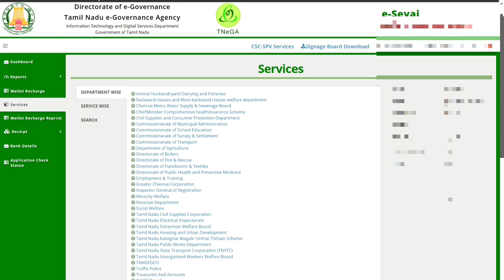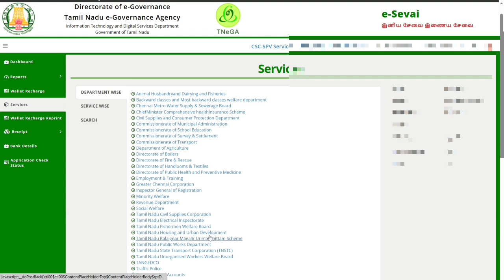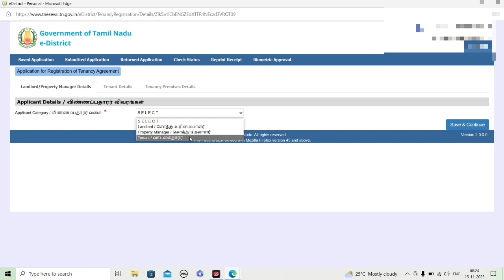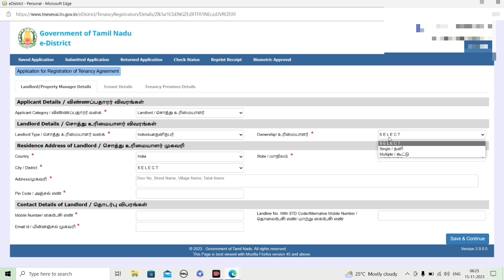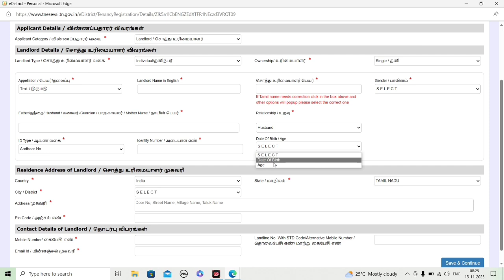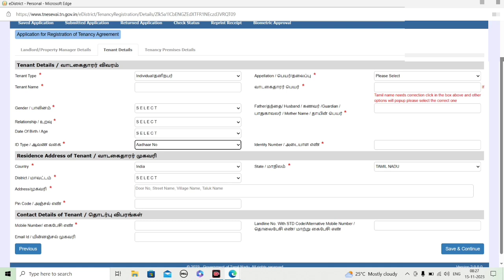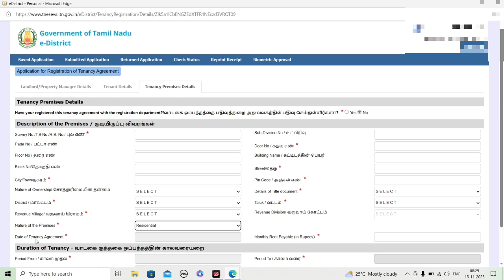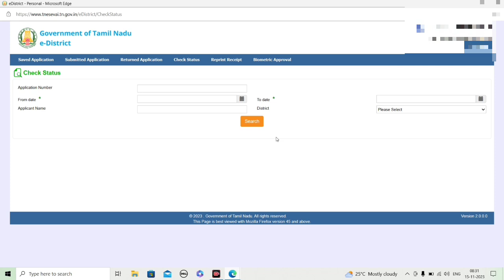வீட்டு வாடகை ஒப்பந்த பத்திரம் ஆன்லைன் மூலம் விண்ணப்பித்து பெறுவது எப்படி ?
NOT Allowed.

 Hii Everyone..!! 😍